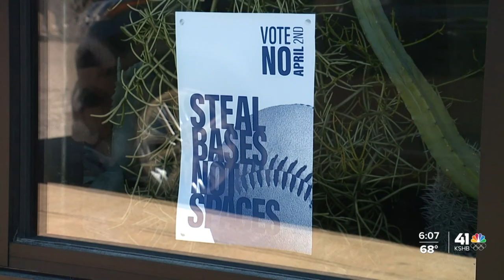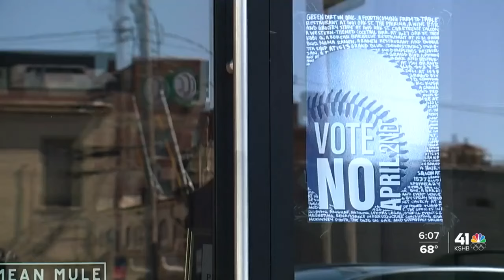Businesses in Crossroads District concerned with proposed Royals ballpark